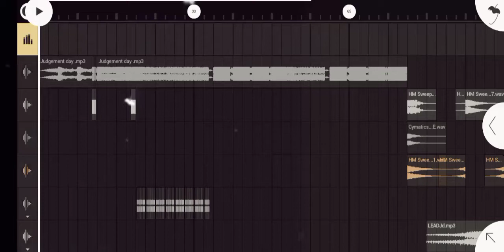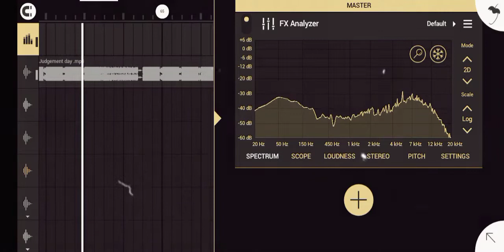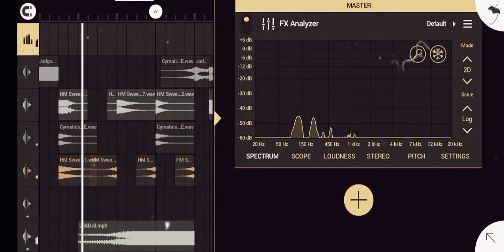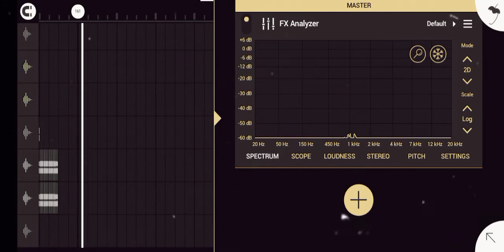Hardwell × Sub Zero Project | JUDGEMENT DAY | remake FULL | mine-version | Tone Point (B)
Hah! It's Pretty Crazy, But Impressing The Mind❤️